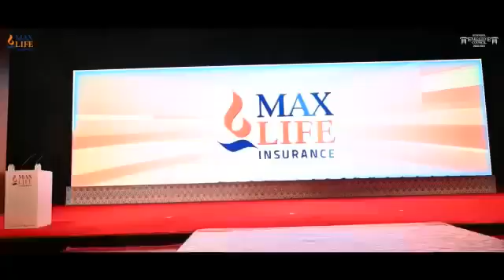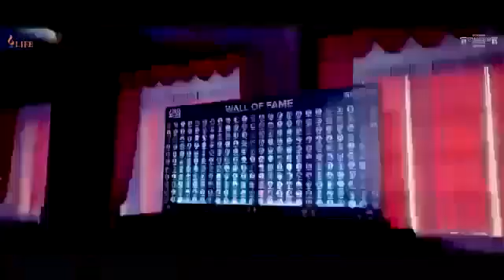Executive Council meet at Istanbul